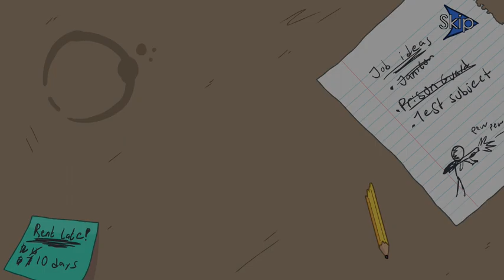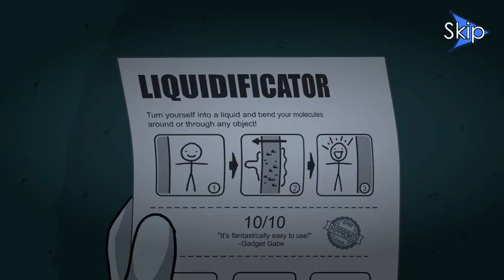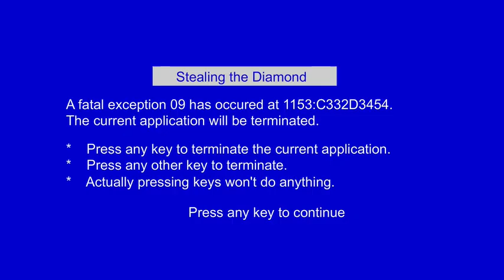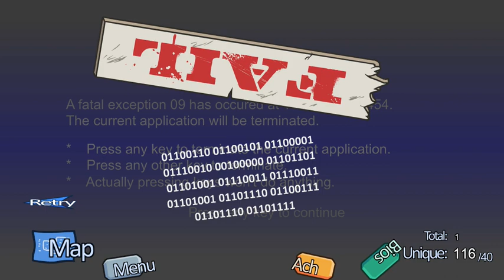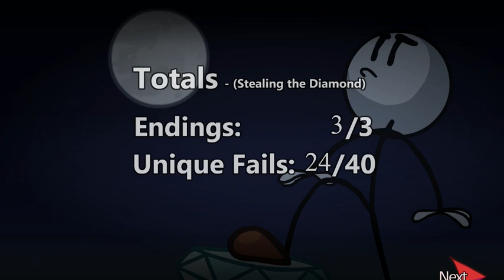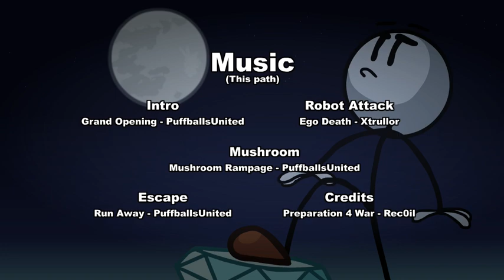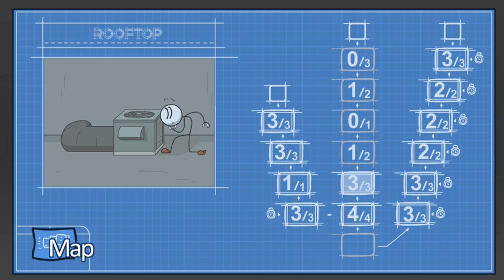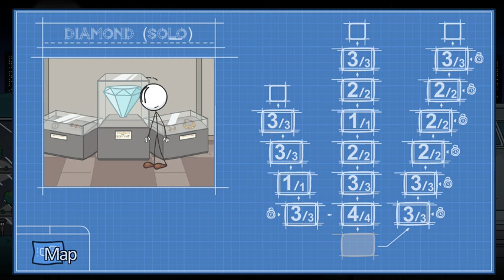The Henry Stickmin Collection 2 - no commentary playthrough